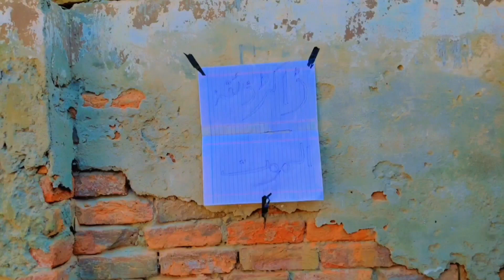doctor zaiqa tul maut🤣🤣🤣🤣 janishayar funny 4K